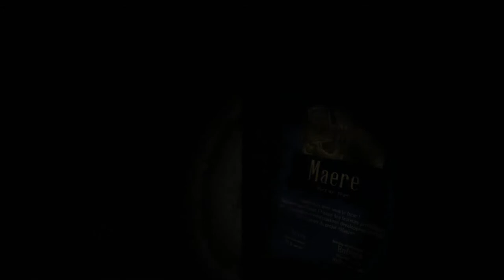Let's Play - Maere: When Lights Die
I mean... you don't have to beat the game to consider it a let's play, right...? Right. ?
But I mean, if you want me to retry I might just do it..? One day...?

Too many question marks.